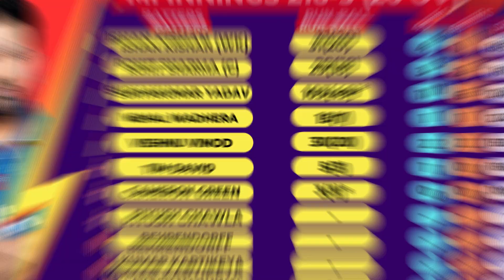IPL Match 57 MI vs GT summary in 2.5 mins | Toofan Sports